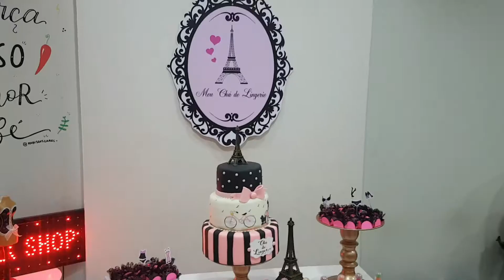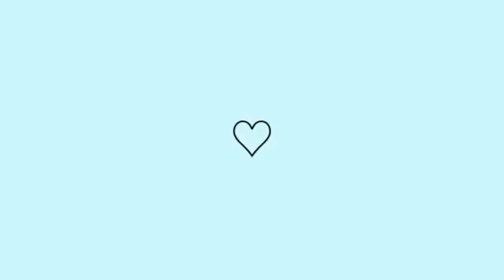CHÁ DE LINGERIE E PERDENDO O MEDO DE DIRIGIR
⚠️RECADO IMPORTANTE
✔ Comente
 ✔ Compartilhe